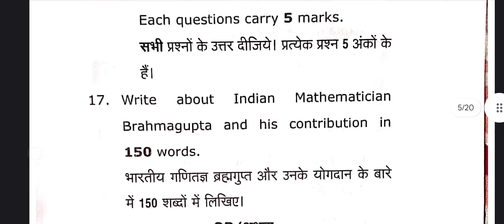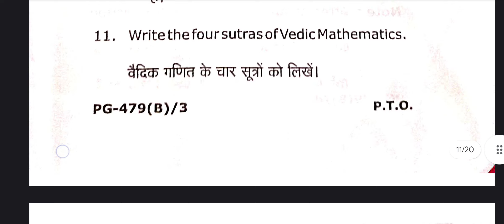VEDIC MATHS SEMESTER 2 QUESTION PAPERS